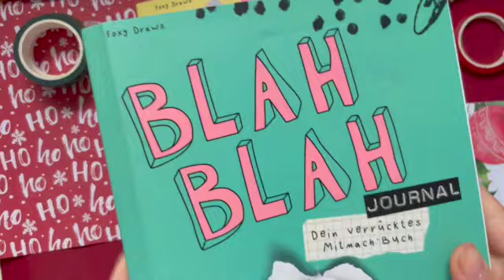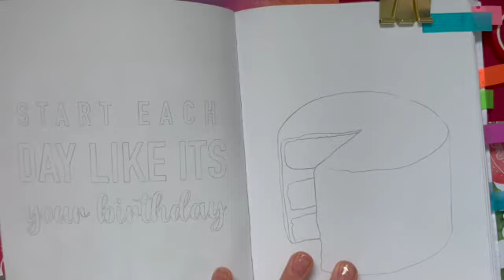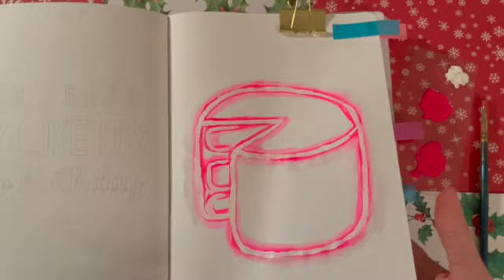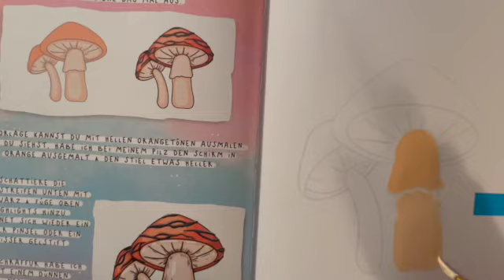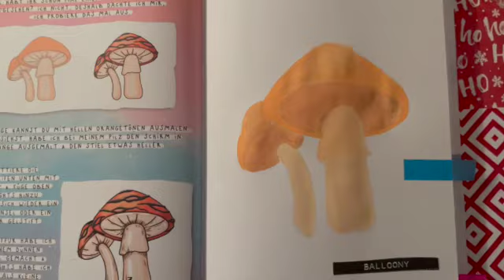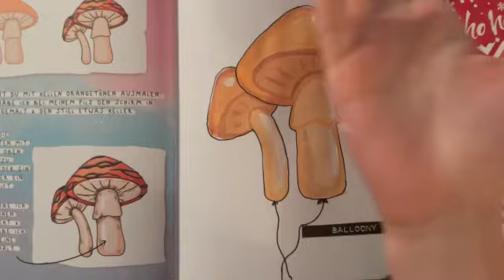Ich teste das "Draw Me" von @FoxyDraws 🎨/ ClaLu Creative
Hi Leute,
nach einer sehr langen Pause hab ich mir überlegt, dass ich mit euch das zweite Buch von Foxy Draws teste. wenn ihr noch mehr Videos davon sehen wollt schreibt es gerne in die Kommentare.
@FoxyDraws Hier findet ihr den Kanal von Foxy Draws.
im nächsten Video gibt es für euch Weihnachtskarten!
Bis dahin schön kreativ bleiben!
Hier findet ihr das Draw me: